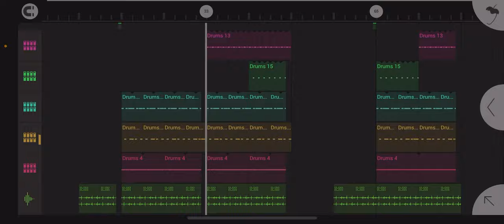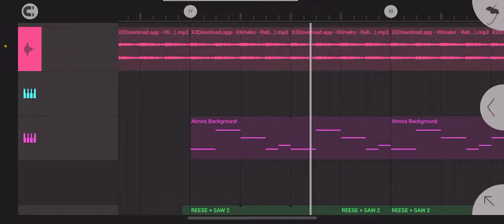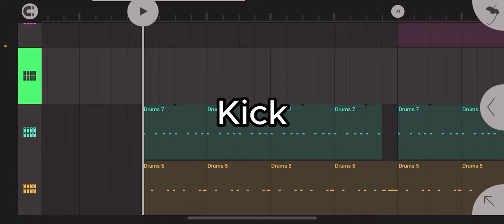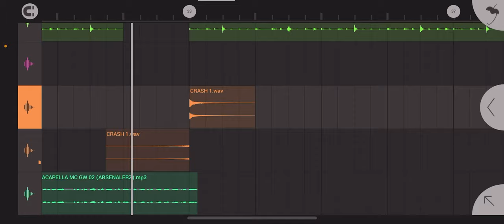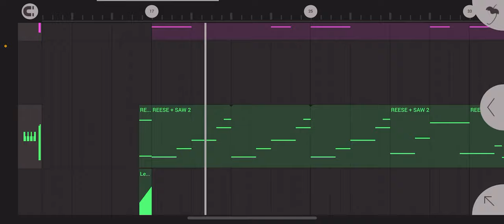COMO FAZER UM WAVE/CHILL PHONK (presets fl studio mobile)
então  fiz esse vídeo na intenção de  mostrar alguns presets do fl studio mobile, fiz  desse formato pq achei que seria mais rápido e sem enrolação (eu  n sou mt bom com tutoriais) mais enfim espero que tenham pegado algo vou deixar o link de um grupo de drum kits na descrição caso queiram baixar